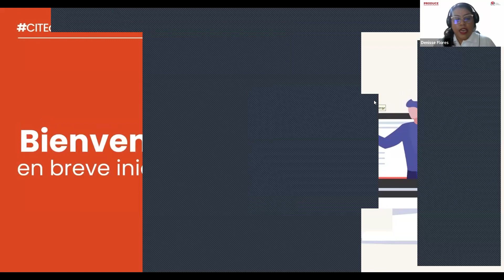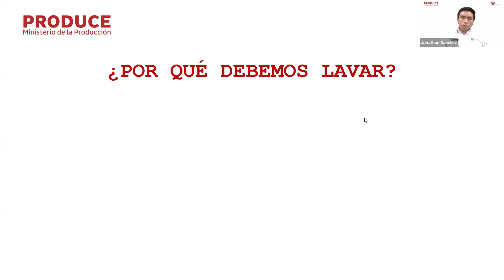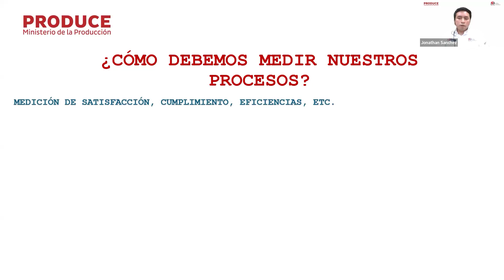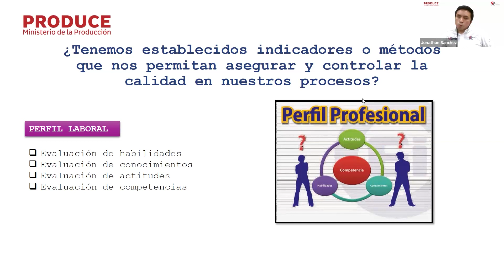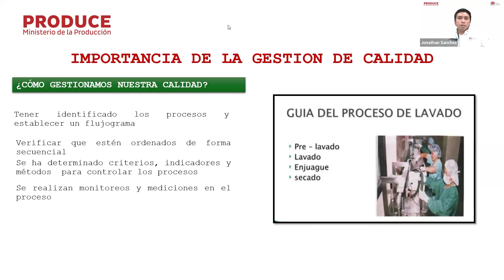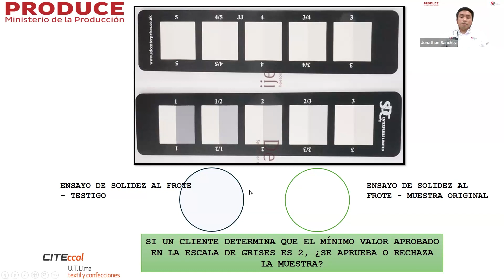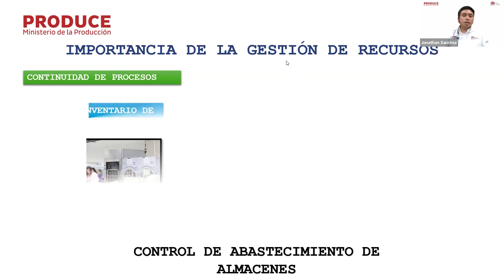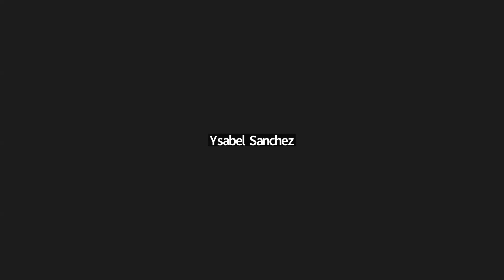Charla virtual | Importancia del control de calidad en los procesos de lavandería